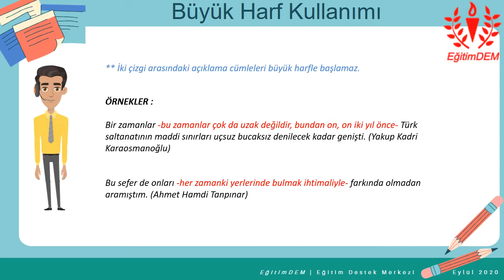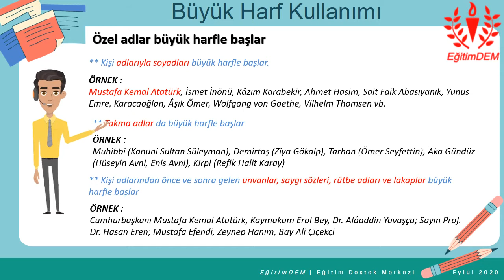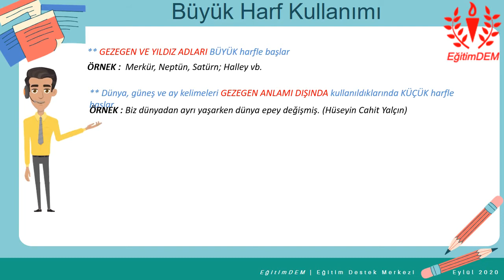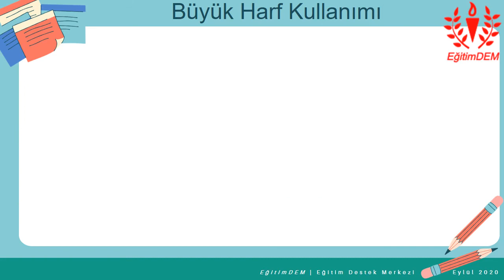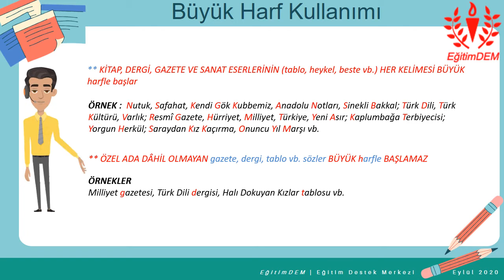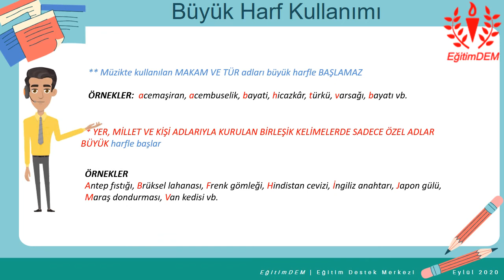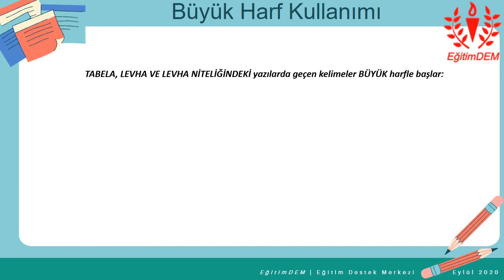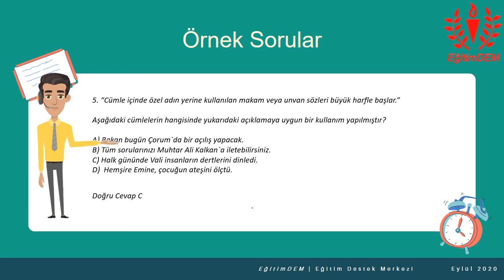BÜYÜK HARF KULLANIMI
EğitimDEM olarak  İlk olarak DİL BİLGİSİ konularından başladık. İlk video  BÜYÜK HARF KULLANIMI anlattım. Umarım ilgililere faydalı olur.

Ayrıca beğeni(Like) göndermeyi ve bildirimleri açık hale getirmeyi unutmayınız.